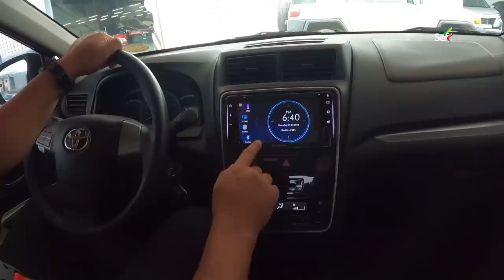Bagong sasakyan ni SEFTV (Avanza 2021)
Ito na po ang bunga ng ilang taon nating pagvvlog.
Maraming salamat po sa inyong lahat mga kaSEFTV!